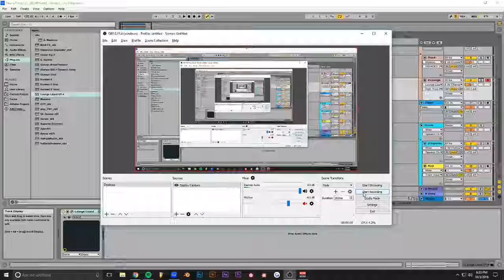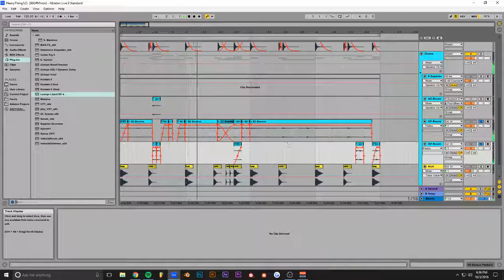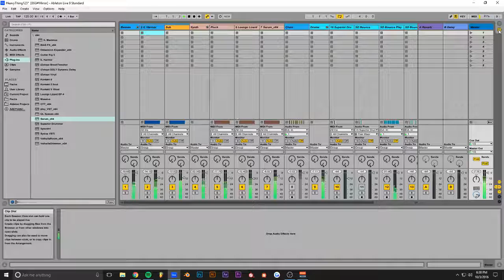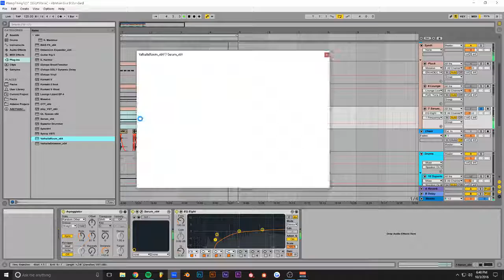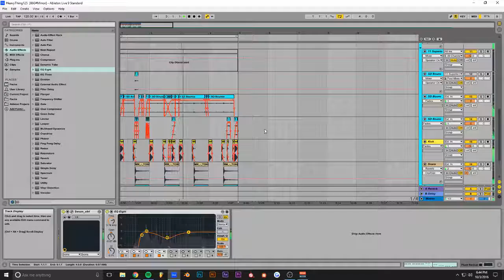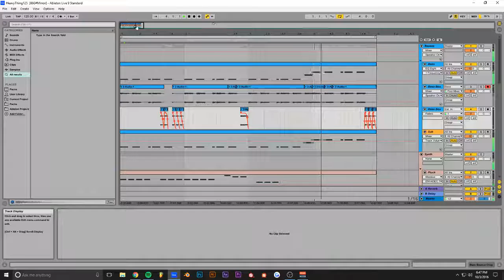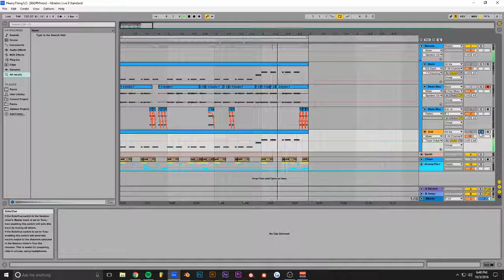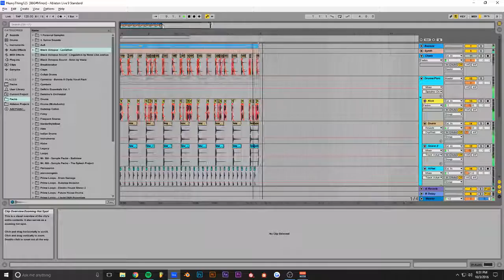Making Heavy IDM in Ableton #2 (Track From Scratch)